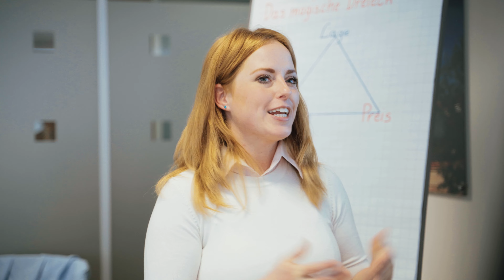Minning-Immobilien - Wir sind ihr kompetenter Partner bei allem rund um ihre Immobilie!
Nach 21-jähriger Erfahrungen in den Bereichen Immobilienfinanzierung und Immobilienbewertung des Finanzierungssektors habe ich 2018 mit meiner Profession als Makler begonnen. Bis zum heutigen Tag ist mir nicht nur der Wert der Immobilie, sondern auch die persönliche Wertschätzung unserer Kunden eine Herzenssache.

Bei Immobilien spielen Sachwerte eine große Rolle. Diese Vermögenswerte sichern uns ab oder sie machen uns das Leben einfach schöner. Und auch die ideellen Werte, die unsere Haltung und unser Handeln prägen und unsere Beziehungen ausmachen. Der ideale Begleiter in diesem Prozess ist ein Vertrauter, der in jeder Hinsicht weiß, worauf es ankommt. Wir wissen, was wirklich wertvoll ist. Es geht eben um mehr als nur die Sachwerte, es geht um persönliche Geschichte, Heimat, Familie und vor allem um Vertrauen.

Als Makler blicke ich mit Stolz auf die große Anzahl erfolgreich vermittelter Immobilien zurück und freue mich darauf, Ihnen künftig mit meinen Kenntnissen und Erfahrungen zur Seite stehen und Ihnen eine individuelle und ganzheitliche Betreuung anbieten zu können. Lassen Sie uns gemeinsam in die Zukunft gehen.